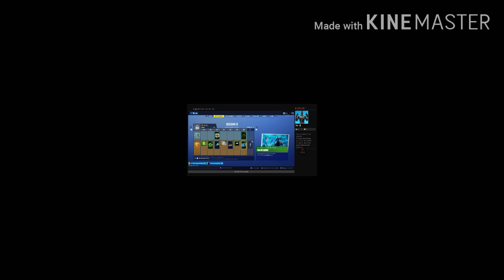Why some of my videos are corrupted